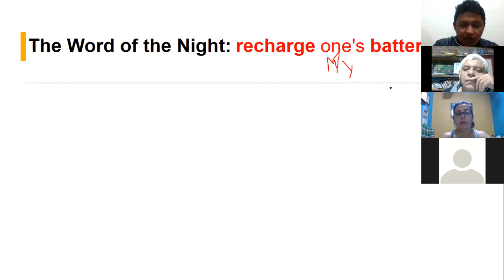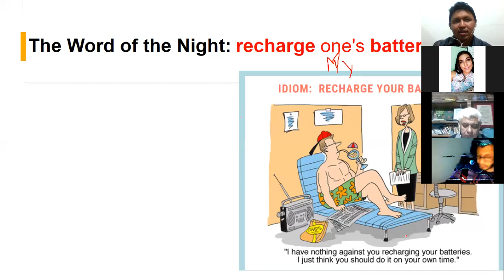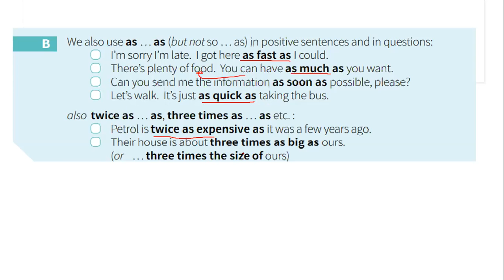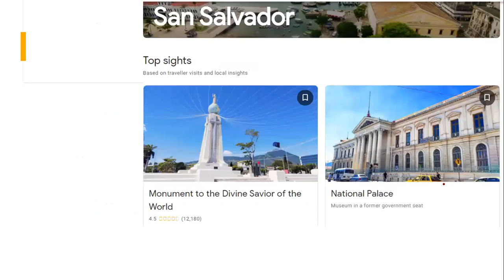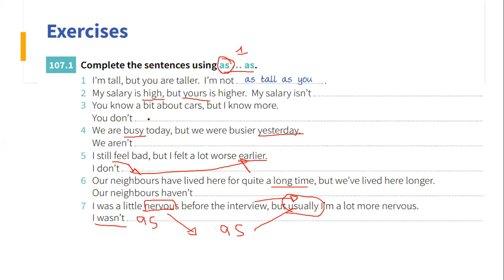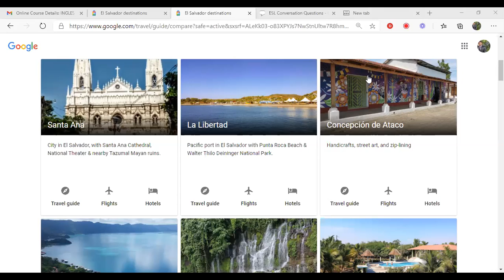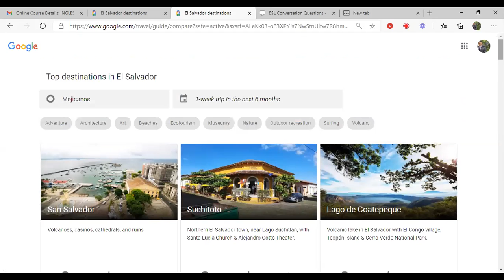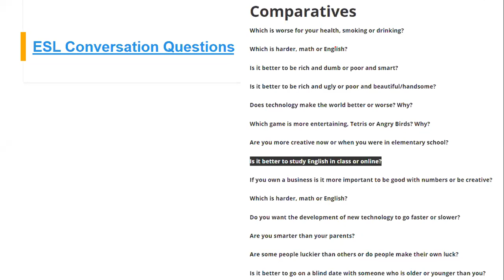Ingles Corporativo-Comparisons of Equality As...As Speaking practice Nov. 5th. 9 to 10 p.m.